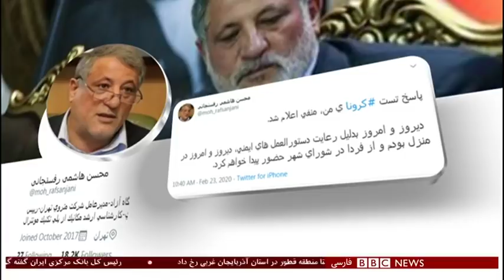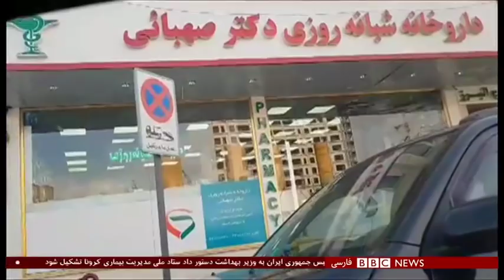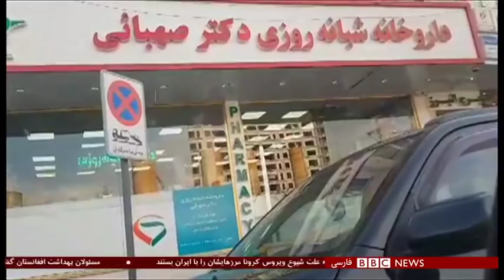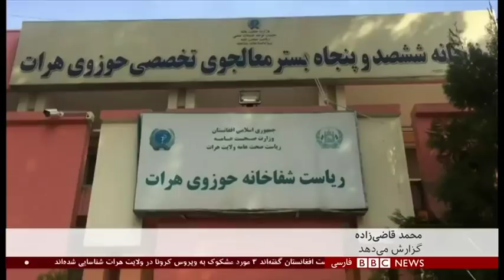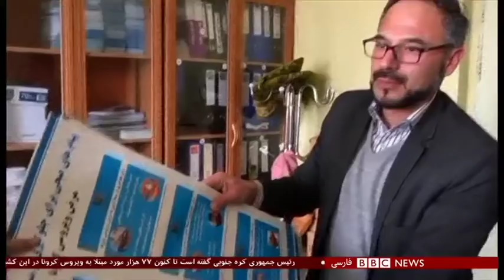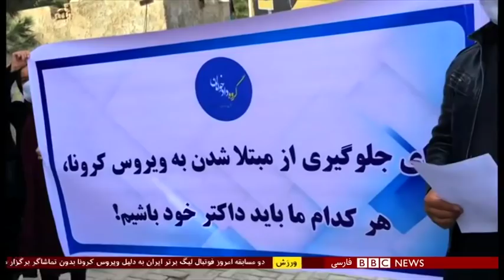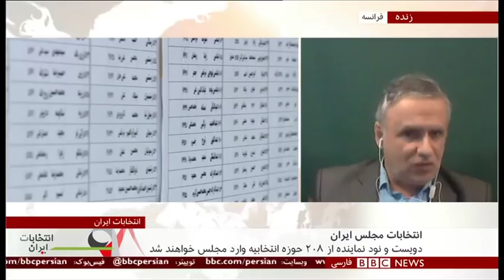اخبار ساعت شش عصر- یکشنبه ۴ اسفند